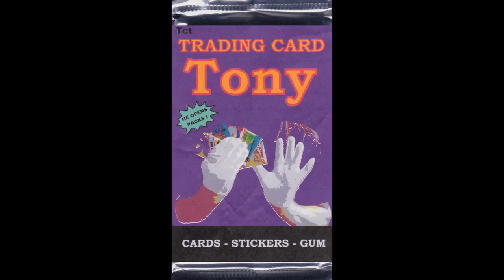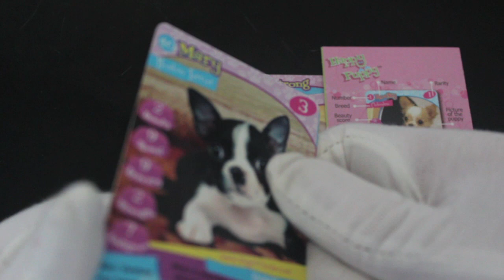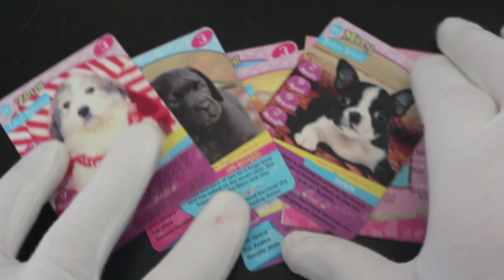Trading Card Tony #363 - Happy Puppy (Pink Pack) - Pack Opening!